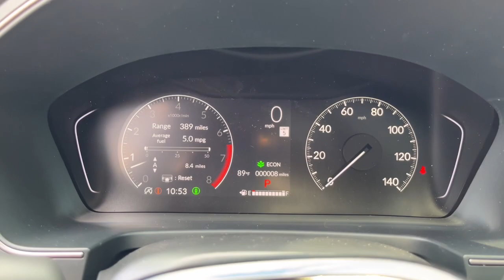2023 Honda Pilot Jacksonville, Orange Park, St. Augustine, Gainesville, Nocatee FL PB043110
Platinum White Pearl New 2023 Honda Pilot TrailSport available in Jacksonville, Florida at Duval Honda. Servicing the Orange Park, St. Augustine, Gainesville, Nocatee area.

Duval Honda
1325 Cassat Avenue

2023 Honda Pilot TrailSport **CAR WASHES FOR LIFE ** 5 DAY MONEY BACK GUARANTEE **1ST OIL CHANGE FREE **COMMISSION FREE SALES PEOPLE. Recent Arrival!
Axle Ratio: 4.167|Wheels: 18 Fully Painted Shark Gray w/Blk Lug Nuts|Heated Front Bucket Seats|Durable Synthetic Leather Seat Trim|Radio: 245-Watt Audio System|4-Wheel Disc Brakes|9 Speakers|Air Conditioning|Electronic Stability Control|Front Bucket Seats|Front Center Armrest|Power Liftgate|Spoiler|Tachometer|3rd row seats: split-bench|ABS brakes|Alloy wheels|Automatic temperature control|Brake assist|Bumpers: body-color|Delay-off headlights|Driver door bin|Driver vanity mirror|Dual front impact airbags|Dual front side impact airbags|Four wheel independent suspension|Front anti-roll bar|Front dual zone A/C|Front fog lights|Front reading lights|Fully automatic headlights|Garage door transmitter: HomeLink|Heated door mirrors|Heated front seats|Illuminated entry|Knee airbag|Low tire pressure warning|Memory seat|Occupant sensing airbag|Outside temperature display|Overhead airbag|Overhead console|Panic alarm|Passenger door bin|Passenger vanity mirror|Power door mirrors|Power driver seat|Power moonroof|Power passenger seat|Power steering|Power windows|Radio data system|Rear air conditioning|Rear anti-roll bar|Rear reading lights|Rear window defroster|Rear window wiper|Reclining 3rd row seat|Remote keyless entry|Roof rack: rails only|Security system|Speed control|Speed-sensing steering|Split folding rear seat|Steering wheel mounted audio controls|Telescoping steering wheel|Tilt steering wheel|Traction control|Trip computer|Turn signal indicator mirrors|Variably intermittent wipers|Front beverage holders|Auto-dimming Rear-View mirror|Speed-Sensitive Wipers|AM/FM radio: SiriusXM|Auto High-beam Headlights|Lane departure: Lane Keeping Assist System (LKAS) active|Emergency communication system: HondaLink Assist|Apple CarPlay/Android Auto|Adaptive Cruise Control: Adaptive Cruise Control (ACC) with Low-Speed Follow